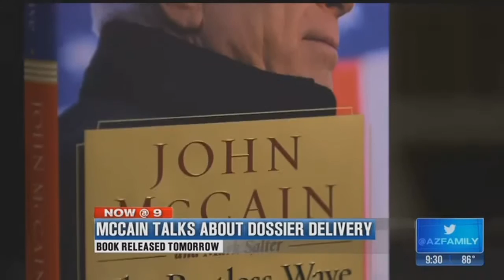VIDEO: Excerpts of McCain's book released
Sen. McCain is unapologetic about his role in the controversy over the dossier and talks about it in his new book that is released this week.